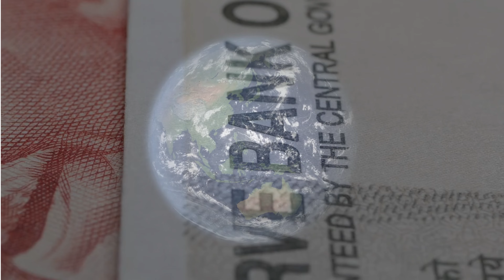india that is bharat #2023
Hello Friends & Family and thank you for visiting my YouTube channel.

This video is my #100 th video my youtubechannel reached 100subscribers thankyou thanks a alot for support.

Founder & Facilitators
Madhivanan R R
Sowdhamani M